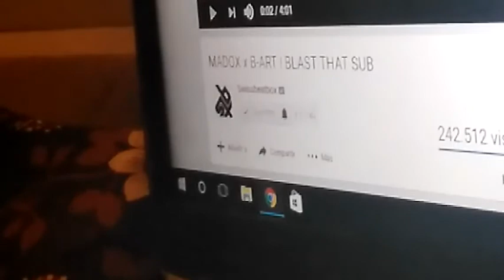MADOX x B ART video reaction / Blast that Sub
Swissbeatbox.com